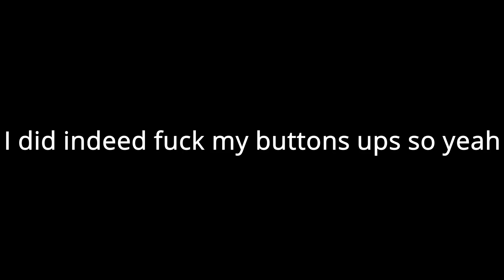Trying To Get a Dramatic Finish (Bot Gets A Joystick)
I got a joystick hope you enjoy my first couple of matches ; )
social: